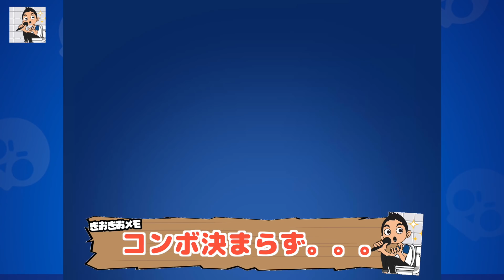【ブロスタ】敵の位置を動かすタラの特殊能力….デュオで無双じゃね？？【初心者・キャラ】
■1月末までプレゼント企画中！

■ファニコン加入してくださった方にアクリルキーホルダープレゼント中！
⬇︎こちらから！

【今日の一言】
今回もsupercellの新作、BRAWL STARS、通称ブロスタをやっていこうと思います！
ブラスタではなくブロスタと略します！！
このゲームでは例えば、バーリーやコルト、ダリルなど様々な能力を持つキャラがいますが最強キャラは存在しません！それぞれ立ち回りによって大きく強さが左右されるので、無課金の初心者の方でもマジでハマります！！！

今回はタラの敵をかき集める能力をバトルロイヤルで使っていきました！
きおきおがタラ！
Kooさんがフランケンです！

まだまだ初心者なのでエメラルドハントやバトルロイヤルなどのモードの立ち回りを覚えていきたい！
いつもはニタを使うことが多いですが、ペニーやモーティス
などのキャラも使いこなしてコツコツトロ上げして行きたいです！

他にも、ドズきお、きおこー、きおはらなど色んな方達と一緒にブロスタをやっています！
ボスファイトなどのモードや、メガボックスの課金する動画なども出していければと思います！

いろんな方を参考にして、最強キャラと言われるレオンの立ち回りを練習していきたいです！！

まだまだNGなプレイが多いですがプレイングを磨いていつか天界クラスのトロ帯に行きたいです！